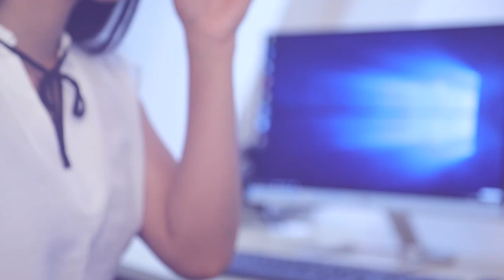මෙන්න මේකයි අපේ නගර සැලැස්මේ තිබුණේ | Breaking.lk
මෙන්න මේකයි අපේ නගර සැලැස්මේ තිබුණේ